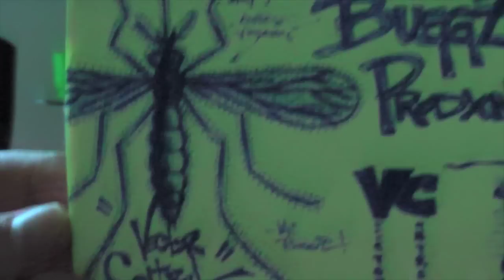Invertebrates in Action!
A collection of video from northern Virginia showing  a few common species in their natural surroundings.    An aquarium setup was used for the aquatic shots.

Filmed in Centreville, the Upper Potomoac, Bull Run, and Point of Rocks (Virginia side)